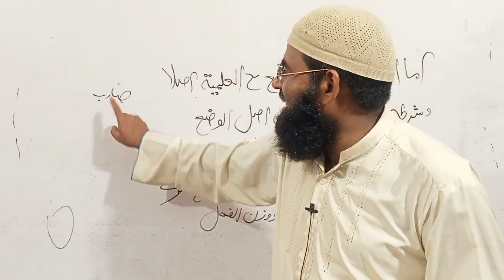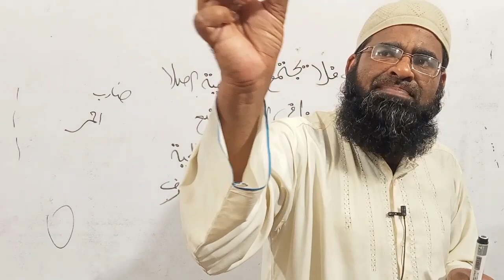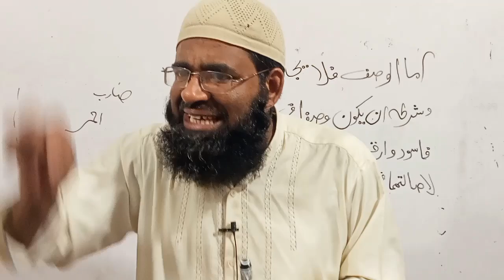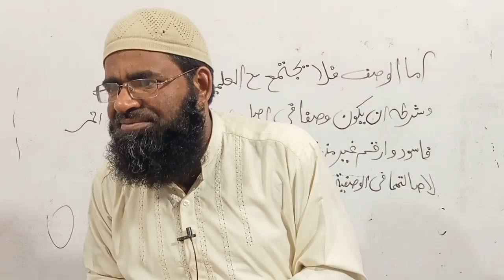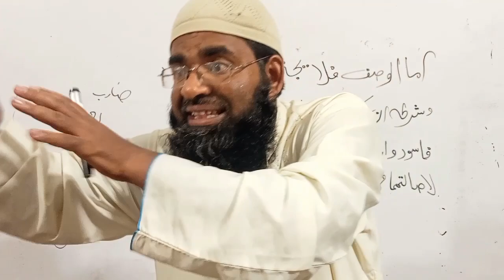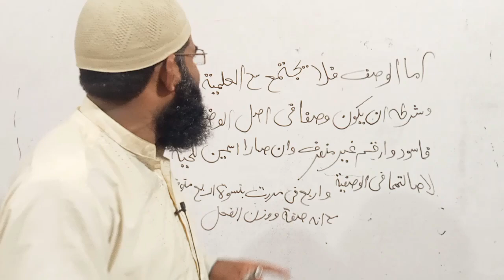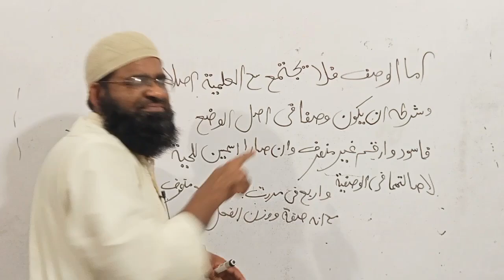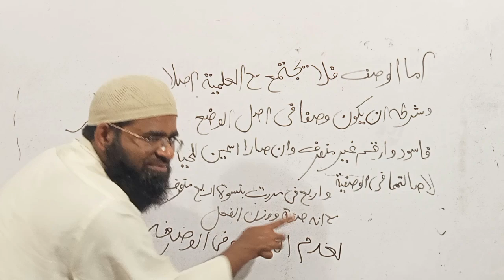دورہ نحو میں وصف کا پڑھایا ھواسبق